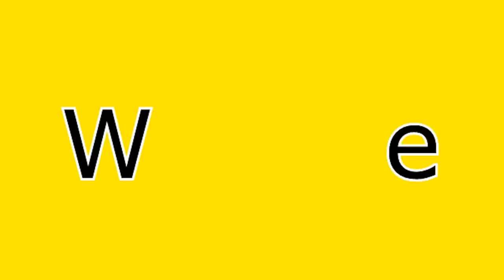Center of Light Radio - "Communicate With Your Heart" guest Leela Haris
Leela Haris searched for over 15 years for a lasting solution to her ADHD, depression and anxiety. She struggled to keep up with life - like having a relationship, doing laundry, getting out of bed, being motivated to keep a job: Not to mention the intense emotions and chaotic thoughts she battled daily. She depended on psychiatric medications to function “normally”.

In 2011 Leela finally found real answers and healing (not just theories or symptom relief) for her pain. She met a mystic named Mada Dalian who created a healing modality, the Dalian Method. With the process of accessing and releasing repressed emotions and negative beliefs Leela got off medication and life changed dramatically.

She was shocked at what she discovered about herself and life. Shocked in a good way as she unlearned so much of what she thought was true.

She since has been trained by Mada Dalian as a Dalian Method facilitator and enjoys teaching others how to empower themselves by Expanding their Consciousness and looking Within for Answers.

She specializes in-
Sexual Trauma
PTSD
Inner Child work
Depression & Anxiety
Conditionings imprinted by Religion, Family, and Society

Although Leela is based in Kansas City, she is travelling to Memphis in August to team up with local owner of Art•Body•Soul, Madeleine Newkirk. They are offering a special event August 23-25 at Art•Body•Soul, this event is titled: Communicate with Your Heart: A workshop on the Beauty of Vulnerability. This workshop combines two powerful approaches, Process Art and the Dalian Method.